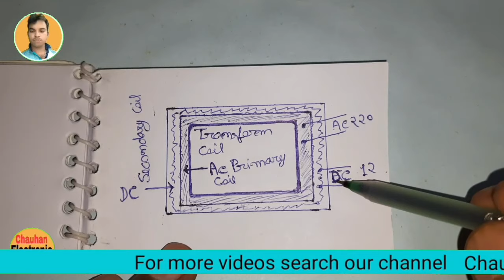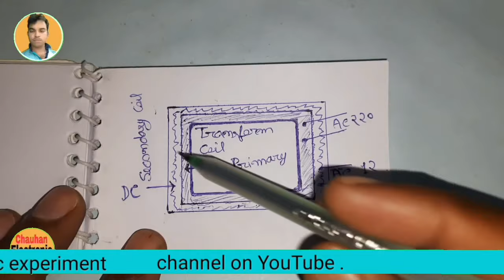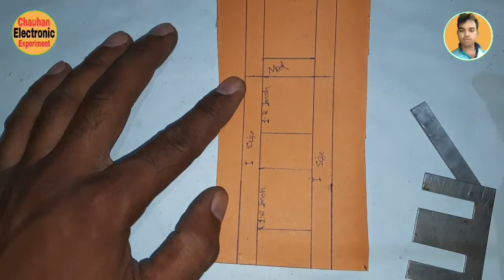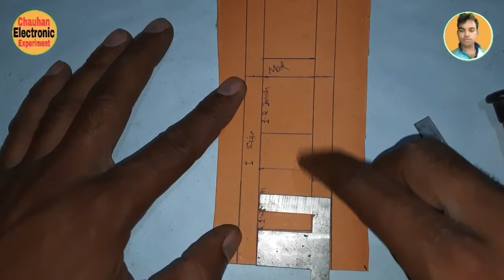12 volt Transformer wiring. 12 volt Transformer repair. 12 volt 2 ampere transformer.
12 volt, 2 Ampere Transformer data
Core size.   23 No
Bobbin size. 1.35×0.75

primary coil
Wire,     35 Swg,    1700 Turn

secondary coil
Wire,     24 Swg,    95 Turn  12 Volt ke liye

* Your *
* Welcome to *
* My Channel *

Hello guys yours welcome
You are watching.
Chauhan electronic experiment channel.
I am your friend Abdhesh Chauhan from Uttar Pradesh Aligarh.
For more videos search our channel
Chauhan electronic experiment on YouTube.
Like the video and share WhatsApp Twitter Facebook ETC.
Awdhesh Chauhan Aligarh.
Abdhesh Chauhan Aligarh.

12 volt Transformer wiring.
12 volt Transformer repair.
12 volt 2 ampere transformer.
12 volt Transformer winding.
12 volt Transformer connection.
12 volt transformer.
2 amp transformer repair.
2 ampere transformer.

Chauhan Electronic.
ChauhanElectronicExperiment.